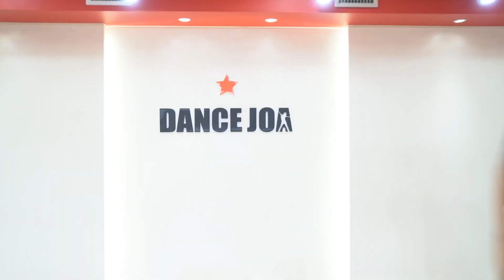셔플댄스 기본&응용스텝 배우기 @ Bruno Mars - Uptown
카카오옐로우아이디 댄스조아 추가